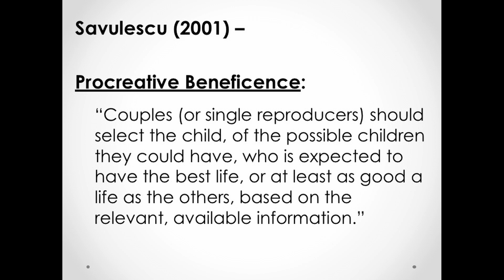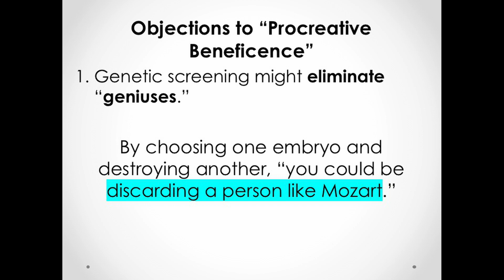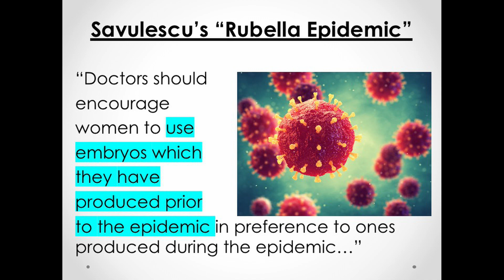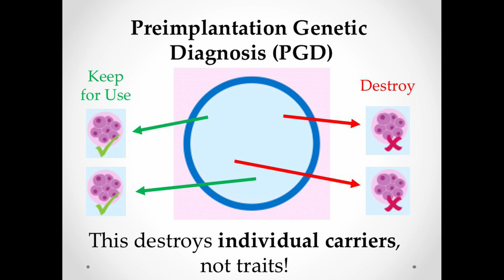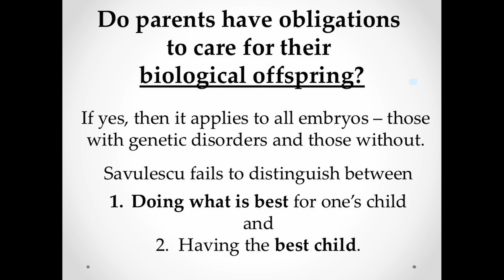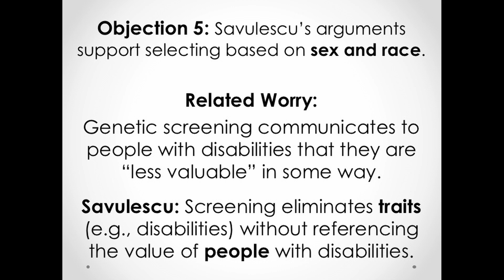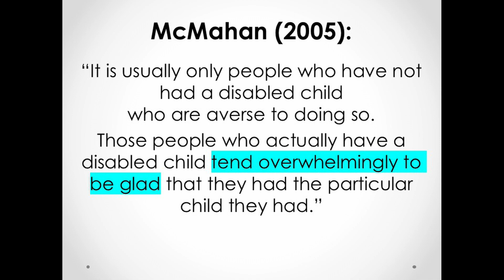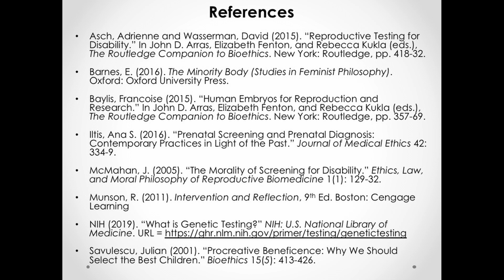Genetic Screening: Reasons Against Screening?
This video is Part 2 of a discussion centered on Julian Savulescu's (2001) essay, "Procreative Beneficence: Why We Should Select the Best Children."

In this video, I outline several major objections to Savulescu's view. Specifically, I examine claims that the kind of genetic selection he defends is discriminatory, harmful towards individuals with disabilities, and so forth.